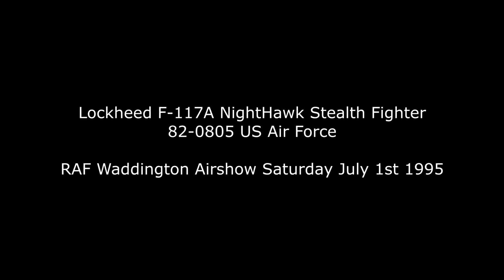Lockheed F 117A Stealth Fighter Waddington 1995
Display highlights from an F-117A Stealth Fighter  82-0805 USAF
9th Fighter Squadron, 49th Operations Group of Holloman Air Force Base, New Mexico.

It's a fantastical machine and looks every inch the aggressor.

Filmed by my brother in 1995 on a consumer camcorder.